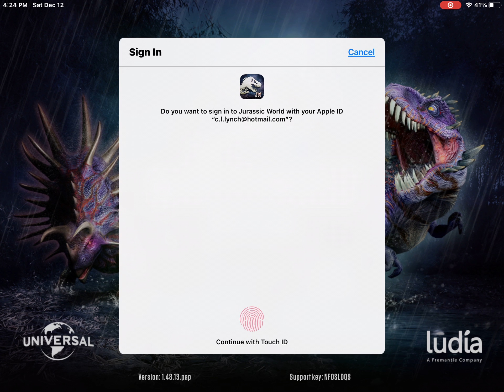PLAYABLE BOSSES + B-DNA -Jurassic World The Game Episode 44